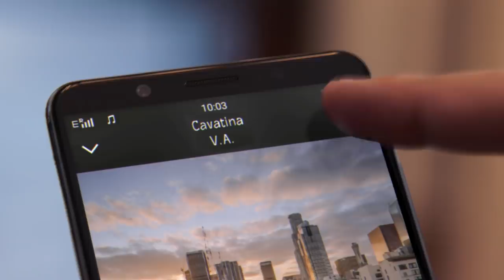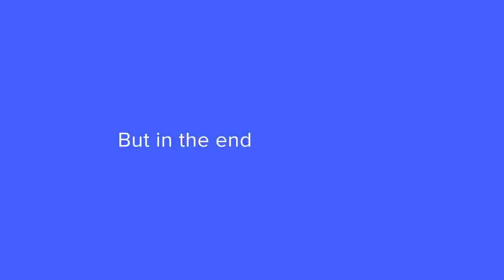vivo Journey | vivo Bangladesh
Sometimes life can be too ordinary, but with vivo it doesn't. Let's share your journey with vivo.